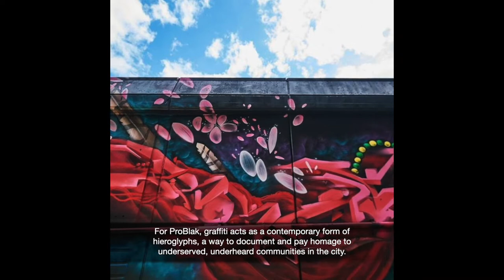Feature Artist Friday: Problak